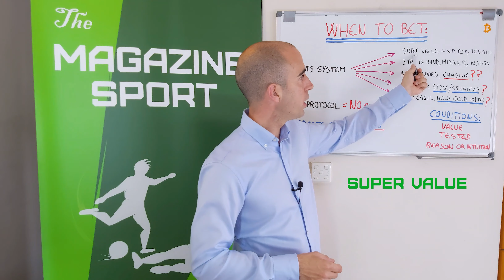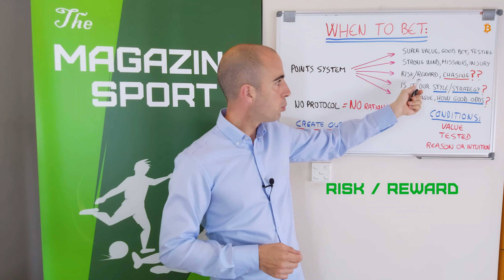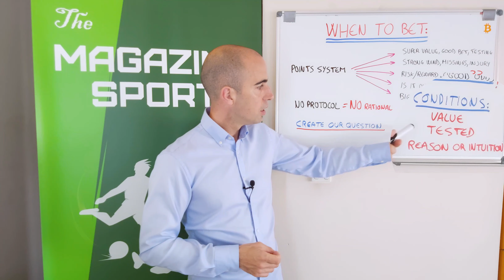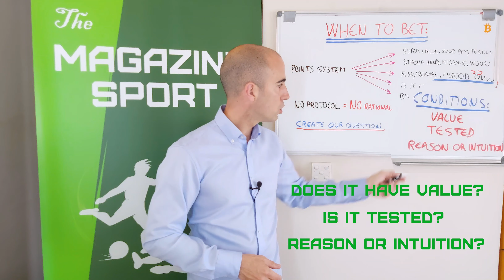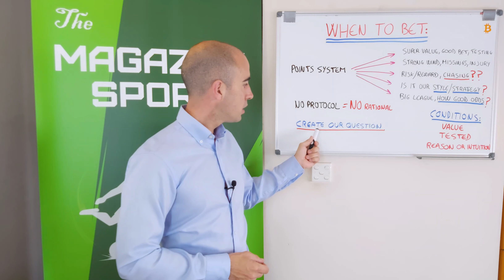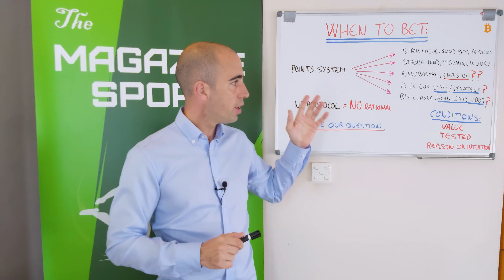When to Bet? Be a sniper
- How to decide when to place a bet or not.
- Decision systems for investments.
- How to detect the best bets and bet only on them
- How to manage decision making.